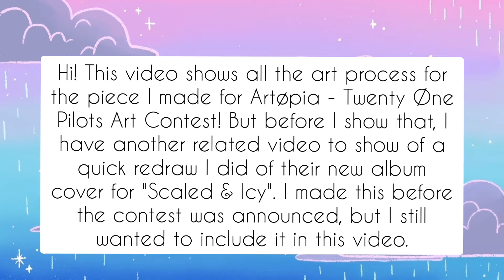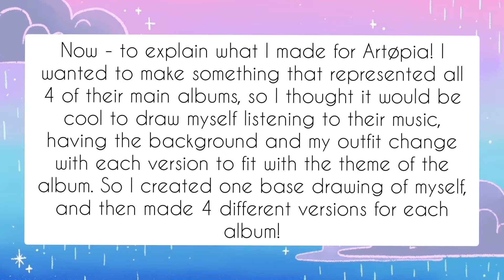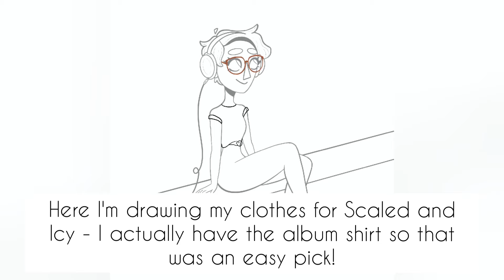My Piece for Artopia - Twenty One Pilots Art Contest | Raineydaydoodles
Here are the full process video for the 4 different versions of this piece I made for Artopia based on TOP's 4 main albums! Also included is the process of the Scaled and Icy album redraw!
You can see more details of the finished piece on my Instagram

Intro: Memory + Rain sound effect

About Me: My name is Hayden Brooker and I'm a self taught artist! I've been drawing since 2014 and it's my goal to work as a commission artist. If you're interested in my commissions, please check out my Etsy shop in the linktree above!
I use: Apple iPad 10, Apple Pencil, Procreate